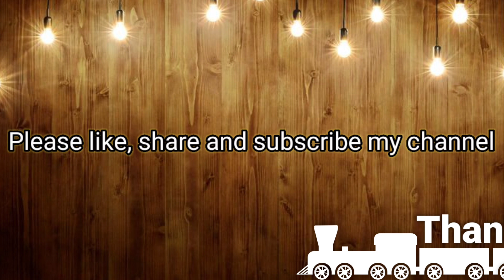KFC style Virgin Mojito | How to make perfect KFC style Virgin Mojito easily at home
Easy and perfect recipe of KFC style Virgin Mojito.

Cooking is my passion. To me cooking is about creating something delicious for someone else 😋.

I hope you like this video. If you like this video then surely press the like button.